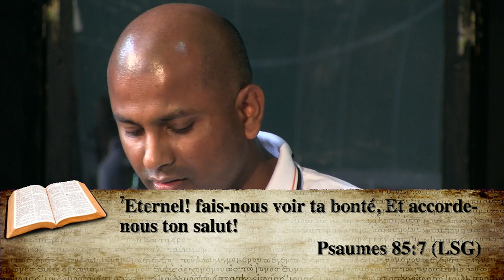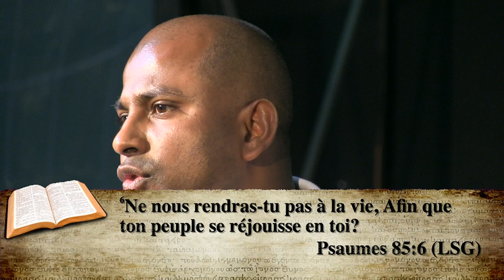Une passion pour le réveil - Partie 1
Prédication du 20 juillet.
Par le Pasteur Samuel Caroopen.